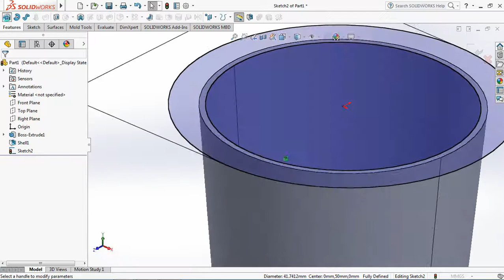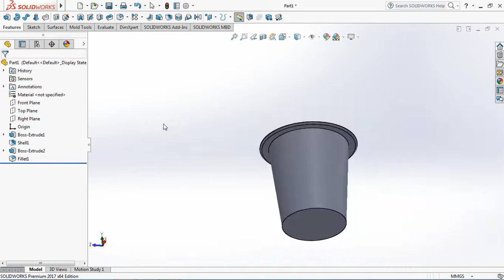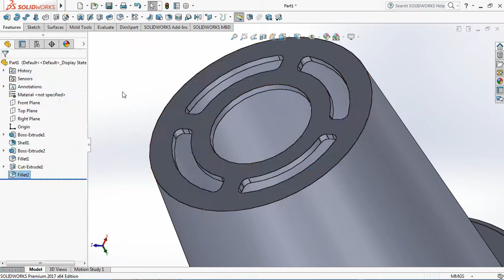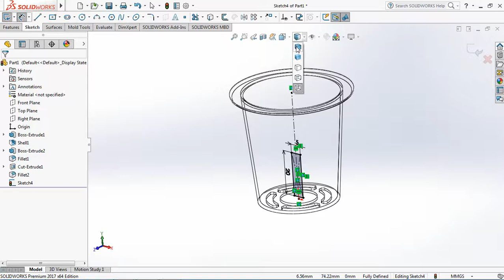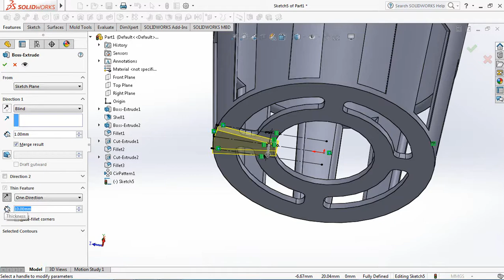Hydroponic Pots || Plastic Product Model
Solidworks basic practice by drawing a plastic product model in the form of a hydroponic pot. Some of the commands used include:
1. Extruded boss with draft angle.
2. Shell with 1mm thickness.
3. Cut extruded.
4. Circular patterns, and
5. Fillets.